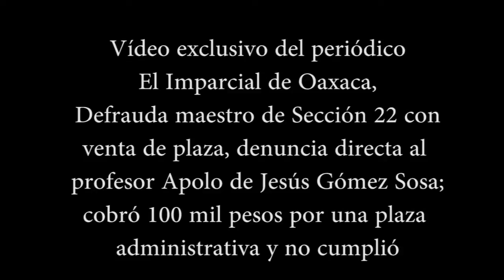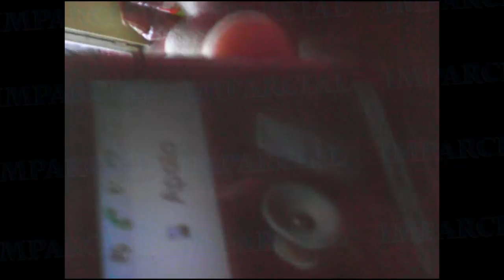Defrauda maestro de Sección 22 con venta de plaza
Denuncian al profesor Apolo de Jesús Gómez Sosa; cobró 100 mil pesos por una plaza administrativa y no cumplió